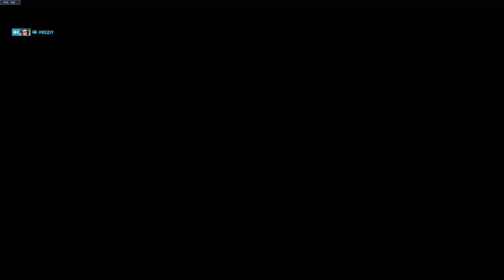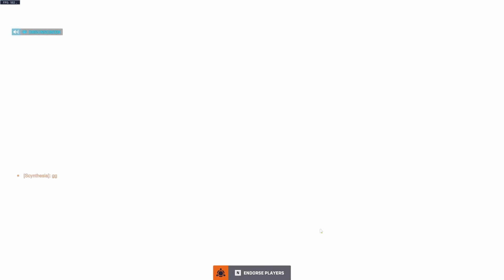Overwatch 2 Toxicity Compilation 4 | Bigger, Longer and Uncut!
Yall waited long enough here ya go. Also the clips are definitely not chronological so rank is all over the place.